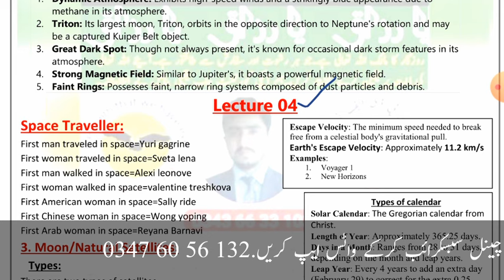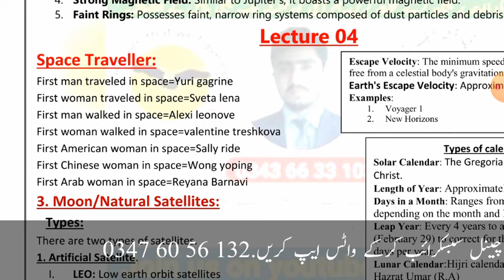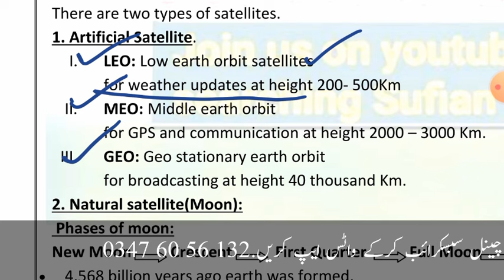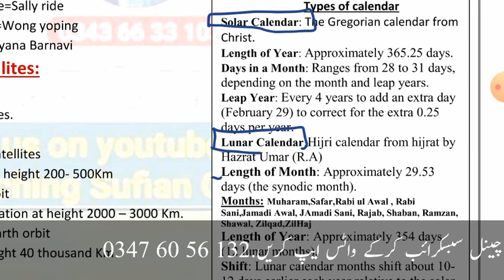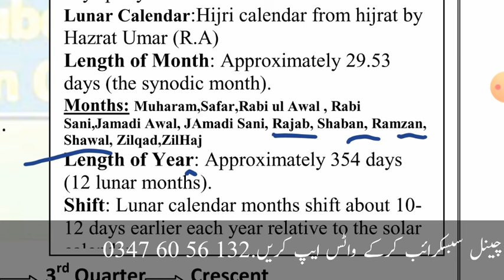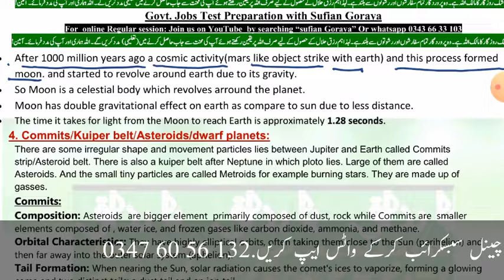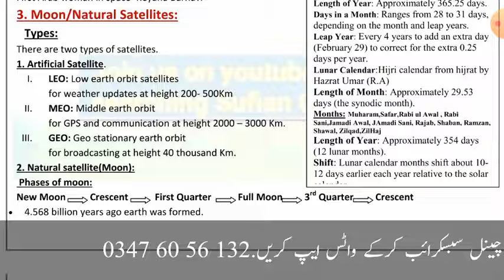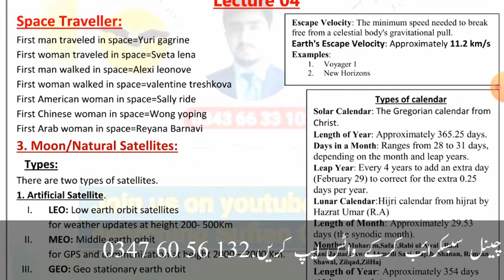Assistant S&gad test preparation | assistant s and gad syllabus | GK lecture 04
Gk lectures

Lecture 01

Lecture 02

Lecture 03

*Lecture 04*

*Lecture 07*

*Lecture 11*

*Lecture 12*

*Lecture 13*

*Lecture 14*

*Lecture 17*